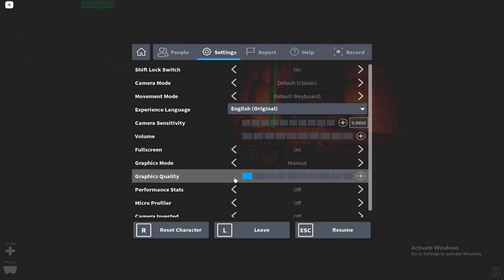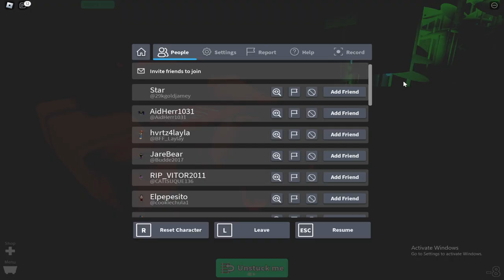Create a Cart Ride! Escape Jurassic Island Story Ride [Roblox]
In this video we Escape a cool Jurassic island